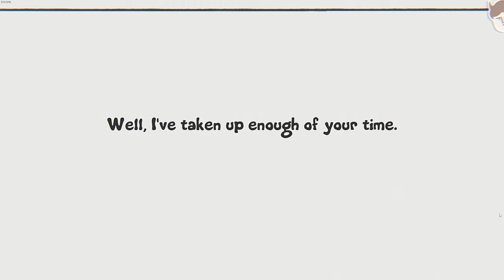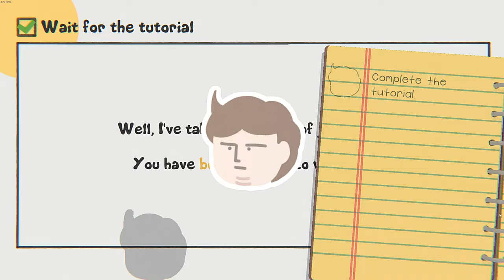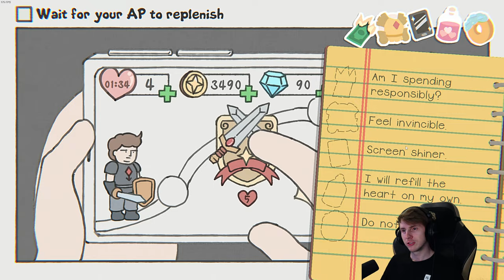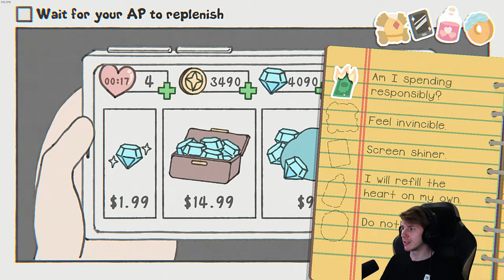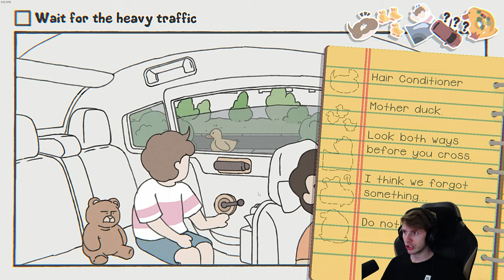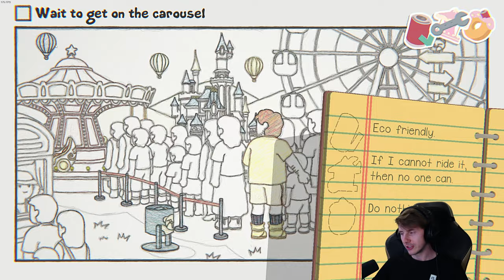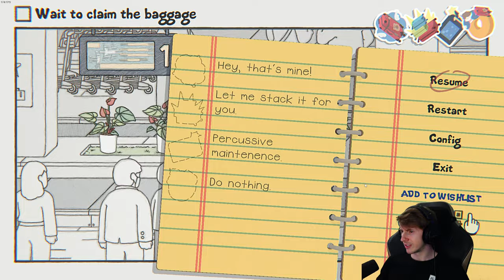While Waiting 🕛 1/2 [DEMO]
🎮Spiel: While Waiting

Welcome to While Waiting. This innovative title invites players into a transformative journey through the art of patience, blending humor with profound life insights.

Numerous Life Situations: Encounter a diverse range of waiting scenarios, spanning from birth to death, providing a comprehensive exploration of life's waiting moments.